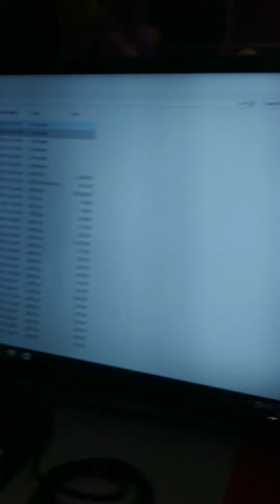यूपी म्यूजिक टीम के साथ Rahet Fateh Ali khan के गाने का रिहर्सल करते हुए राज गुप्ता In studio